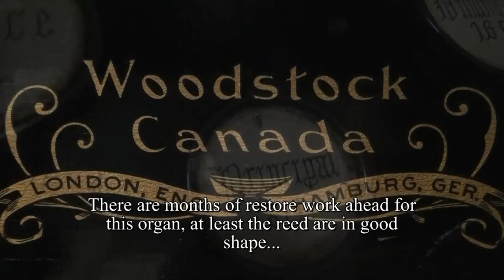My Second D.W. Karn Organ Restoration Project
- On May 7, 2011, my wife and I went for a drive to the other side of Toronto to purchase another Karn organ that was sitting unused in a lobby of a church.

After working on it for almost a week, I repaired it enough so that it would at least put out some tone - and I was pleasantly surprised at the outcome, even with the grunts, groans and moans from the treadles and exhausters.

It was suggested that I play a piece before I start the disassembly for the restoration, so here it is.

The organ has 19 stops, 318 reeds including Harp Aeoline and Sub Bass.  There are 5 ranks in bass and 5 in treble, with a G#/A break.  Serial# 62472. The date is not yet known for sure, but would probably be after 1908.

The hymn tune I am playing is called "Holy Manna".